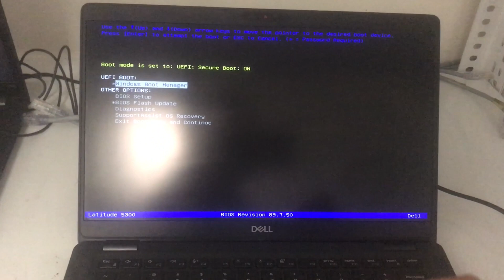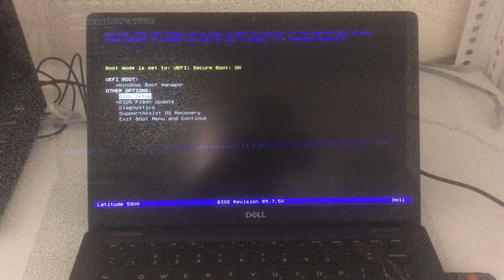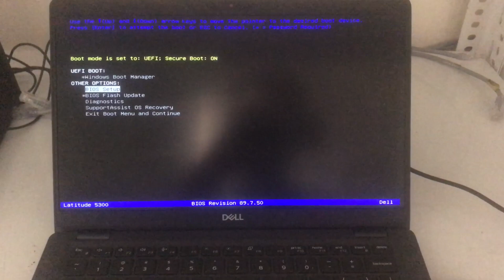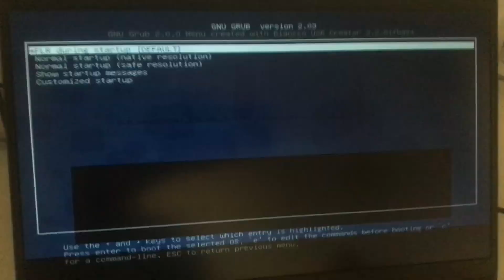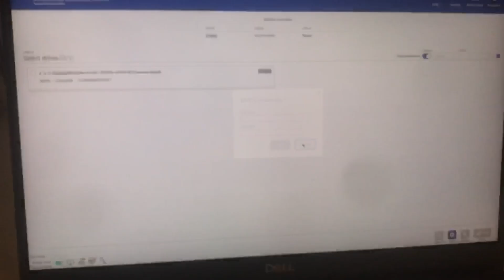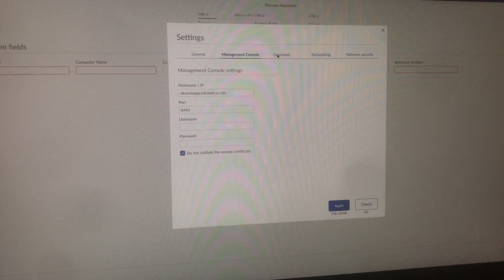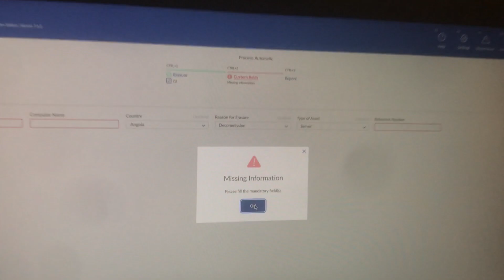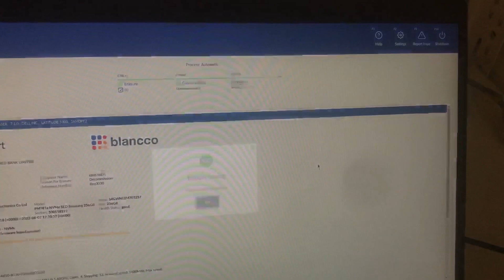How To | BLANCCO DATA ERASER TUTORIAL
Cara menggunakan Blancco Kill disk atau Data Eraser, boot dengan flashdisk.